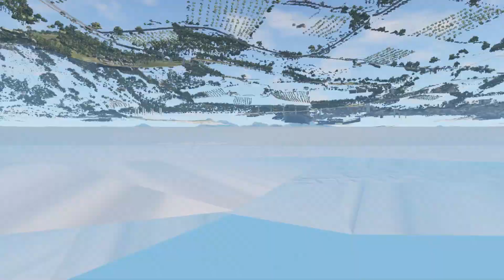Cars vs Stairs - BeamNG.Drive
Hello everyone! New video for you – Cars vs Stairs in the game BeamNG.Drive. There was a road collapse on the road.